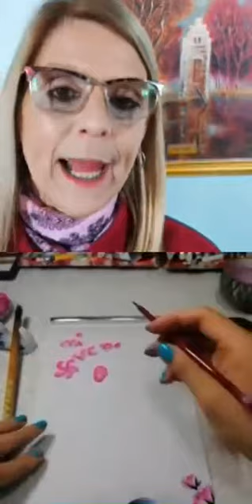Técnica Sumie - Flor de ciruelo, el caballero del invierno (Cyntia Nakamijo)